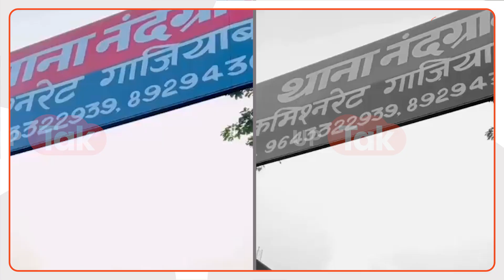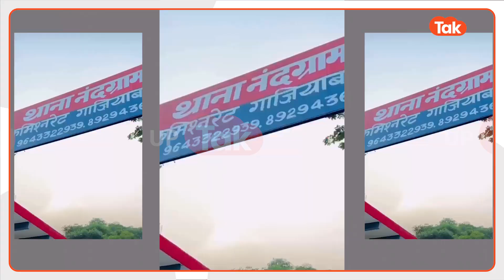Ghaziabad Viral: रील बनाने चले थे थाने, पुलिस ने कर दिया स्वैग से स्वागत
इन दिनों रील बनाने का क्रेज हर किसी के सर पर सवार है लेकिन ये क्रेज इन तीन लड़कों को भारी पड़ गया. इन लड़कों ने थाने के अंदर रील बनाई, और उसके बाद पुलिस ने जो किया, वो देखने लायक है..